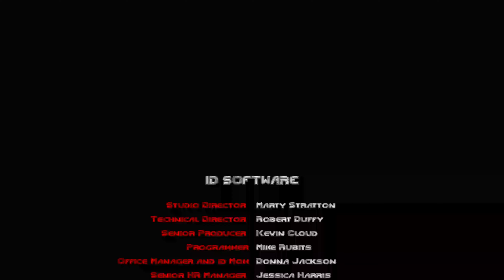DOOM (1993) - BLIND PLAYTHROUGH #7 - WHAT THE HELL IS THAT?!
Bro first SHOUTS OUT TO DJDOUG

Second WHAT THE HELL IS THAT THING??? PLEASE TELL ME I NEVER HAVE TO FIGHT IT AGAIN PLEASE INFORM ME OF THIS PLEASE!

This game is fun ass hell!